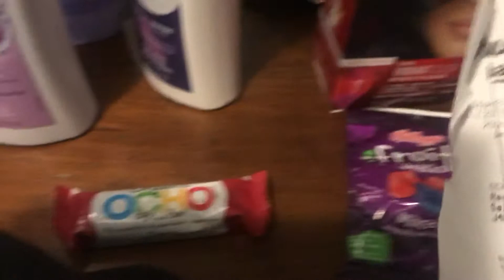Shaw’s my mixx freebie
I am a Northern Maine Couponer and do not get inserts or same deals as you. But I will do my best to save you money.

get paid to shop you get 10.00 when you submit your first receipt

every dollar app-gets you on a budget and helps to get you out of debt

receipt hog app scan receipts